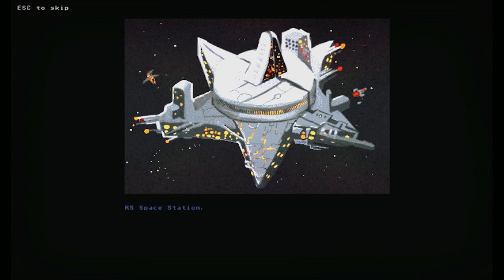The Greenlight - Out There Somewhere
Jesse Cox (Omfgcata) and Josh Mattingly (indiestatik) join forces to spotlight those games on Steam's Greenlight that deserve your attention and (hopefully) your vote. Featuring initial playthroughs, reviews, and developer interviews - we'll take a look at those few games that stand above the rest of Greenlight's bajillion submissions.

Out There Somewhere is a platform adventure by MiniBoss for PC.

Send your fan mail to:
Jesse Cox